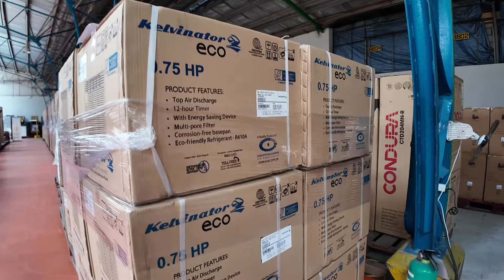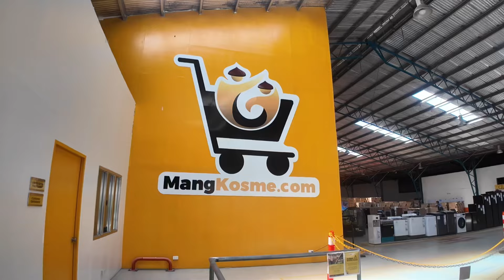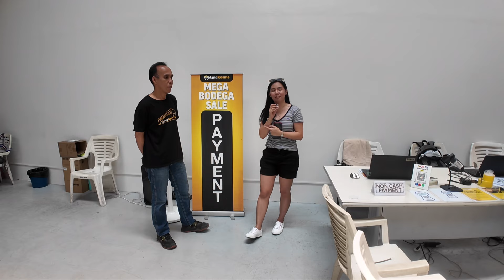BODEGA SALE NG MGA BRANDED APPLIANCES | Lahat naka sale, lahat bagsak presyo!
store info:
mang kosme
address: conception st. brgy buli, muntinlupa city
open: monday to saturday 8am - 4pm